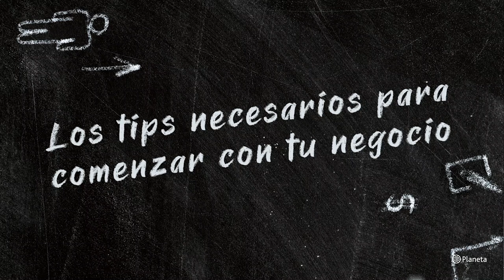Conviértete en un freelancer chingón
No seas godín.

Vivimos en una era increíble, nunca había sido tan fácil trabajar por tu cuenta. Conviértete en un freelancer chingón es una guía que te ayudará a lograrlo sin perder la cabeza (o tu fuerte de ingresos).

¿Cómo vender tus servicios para conseguir más chamba? ¿Qué hacer con el manejo de tus finanzas y el molesto cliente que nomás no te paga? ¿Cómo promocionarte y desarrollar tu marca?

Con el estilo ácido que lo caracteriza e ilustraciones divertidísimas, Fric aprovecha sus 20 años de experiencia en el mundo de la freelanceada para compartirte ejercicios prácticos e insights de freelancers reconocidos y exitosos, todo lo que necesitas y más para independizarte y convertirte en el más chingón de todos en tu campo.

Fric Martínez es creador de la comunidad de freelancers creativos más reconocida de México, fricmartinez.org, con más de 50, 000 miembros, y autor del exitoso libro Crea un negocio fregón en 20 pasos.